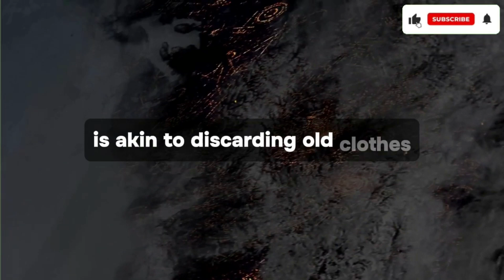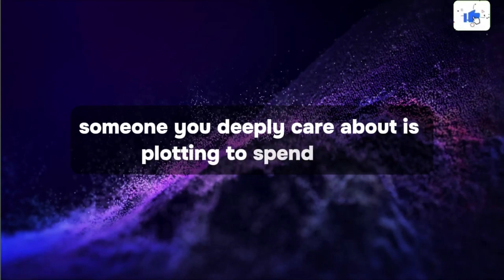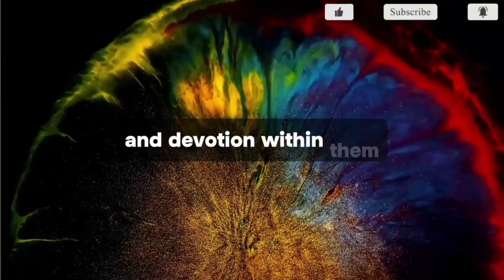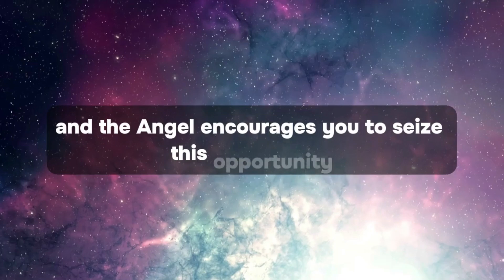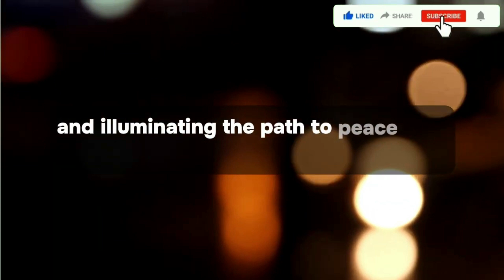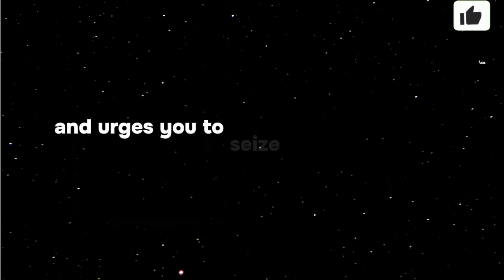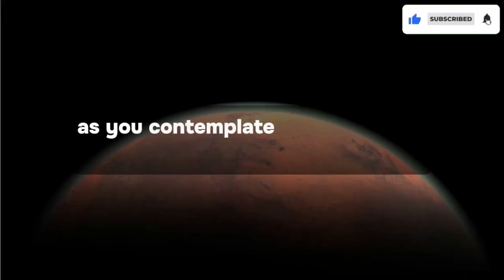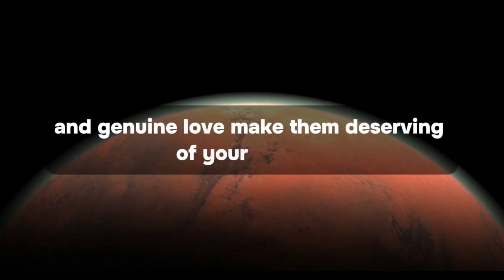This is about you You have been chosen to break your family's generational curse